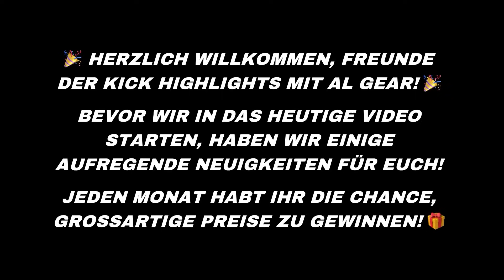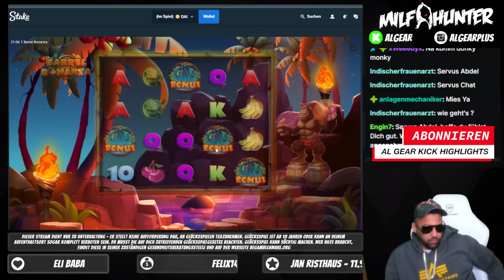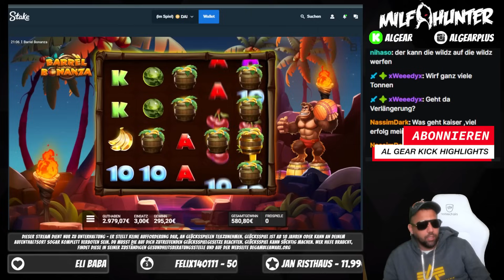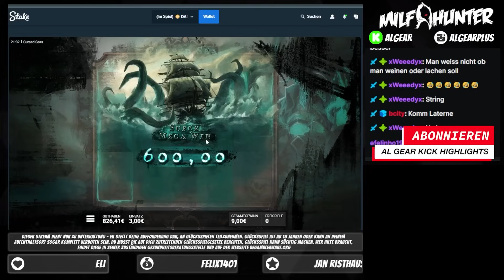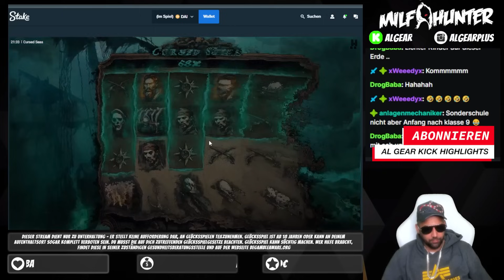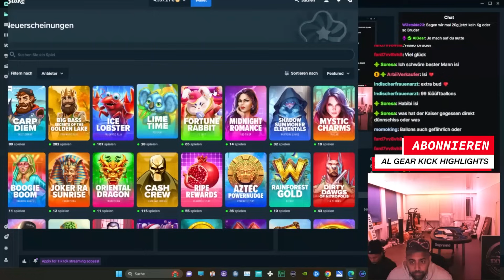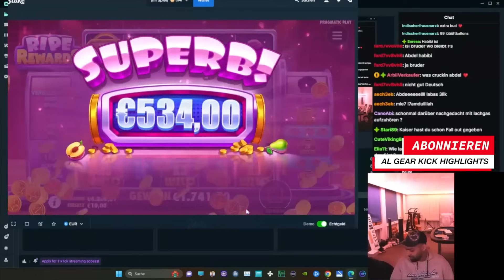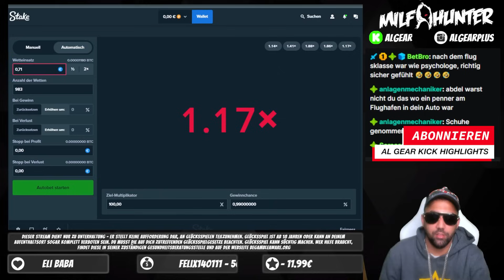AL GEAR holt den SUPER BONUS!! 🤩💵 || Al Gear Kick Highlights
🚀 Gewinnspiel-Info 🚀

Macht mit bei unserem monatlichen Gewinnspiel und sichert euch die Chance auf fantastische Preise! Hier ist alles, was ihr wissen müsst:

Preise:
- 🥇 Platz 1: Apple AirPods
- 🥈-🥉 Platz 2-5: Jeweils eine 20€ Paysafe Karte

Teilnahmebedingungen:
- Um teilzunehmen, muss jedes Video des Monats 75 Likes und 75 einzigartige Kommentare erreichen.
- Kein Spam – wir suchen nach echter Interaktion von echten Fans!

Gewinnerbekanntgabe:
- Die Gewinner werden in einem unserer Videos bekannt gegeben. Bleibt also aktiv und achtet auf Ankündigungen!

Wichtig:
- Teilnehmer erklären sich einverstanden, YouTube von jeglicher Verantwortung freizustellen.
- Durch die Teilnahme am Gewinnspiel erklärt ihr euch mit dessen Bedingungen einverstanden.

Datenschutz:
- Alle persönlichen Informationen werden nur für die Zwecke des Gewinnspiels verwendet und nicht an Dritte weitergegeben.

Für weitere Fragen und Informationen könnt ihr uns gerne in den Kommentaren schreiben oder uns über unsere Kanalinfo kontaktieren.

Viel Glück und viel Spaß! 🍀